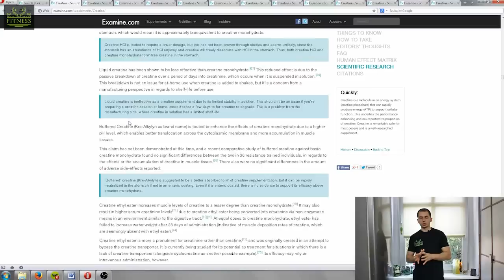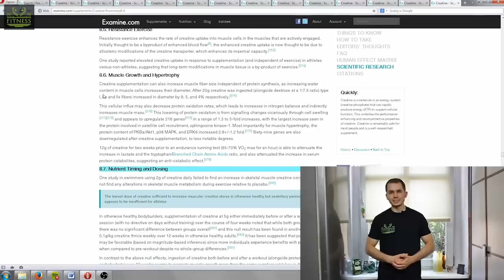Rodzaj kreatyny, a retencja wody podskórnej